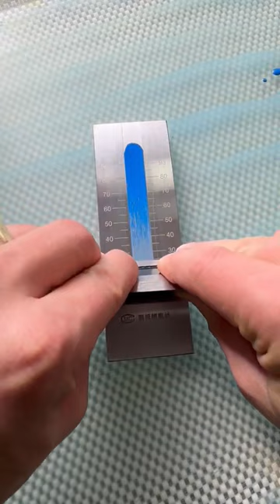Quality control of my handmadewatercolors with the Herman Gauge, also known as a grindometer 💪